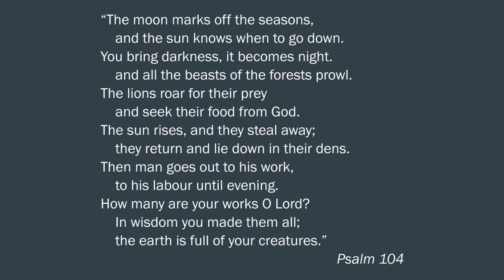Tom McLeish: The Theology of Science (3/10)